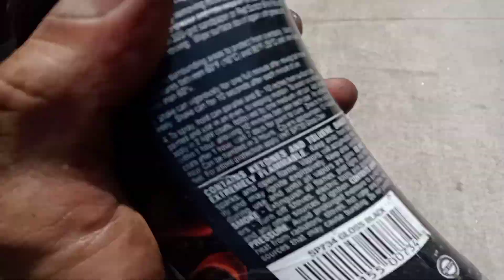XJR400 DIRTY CARBURETORS